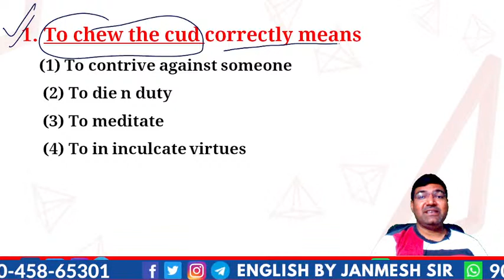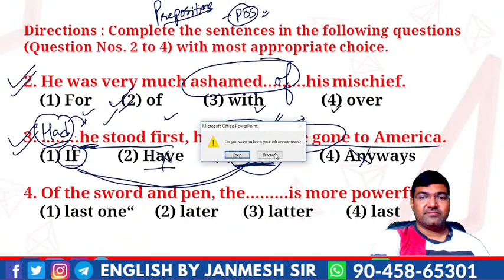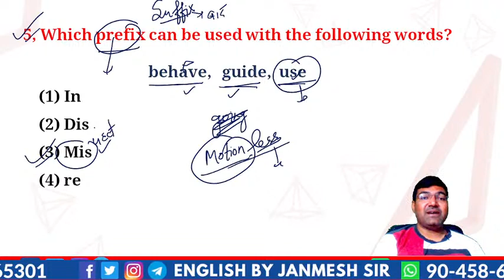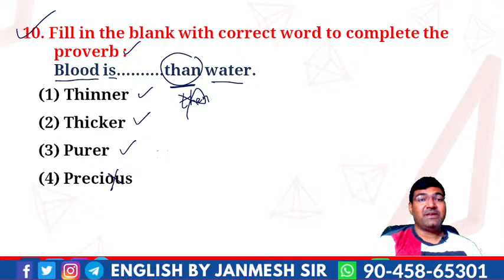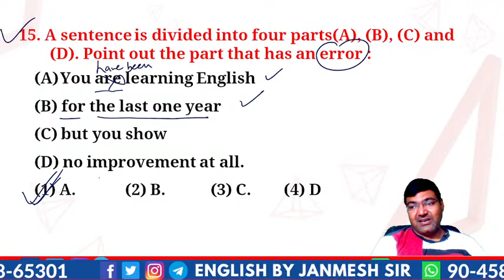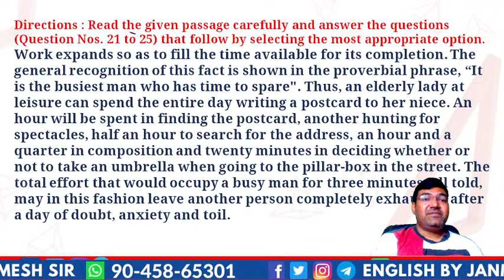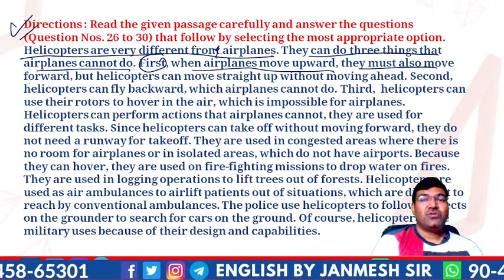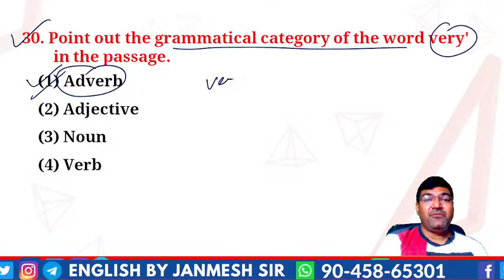UPTET "2021" || TEST - 1 || FOR TEACHING EXAMS || BY JANMESH SIR